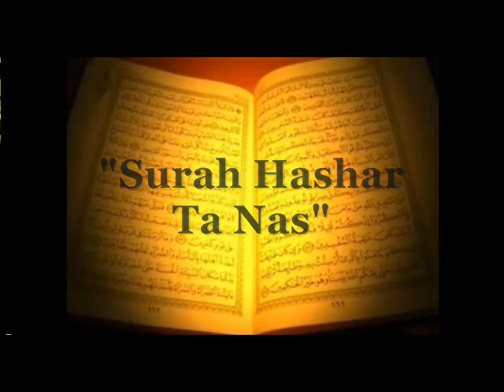~Quran Ki Tafseer~ - Surah Hashar Ta Nas = Part - 4 Of 9